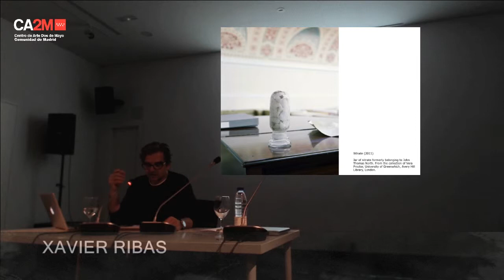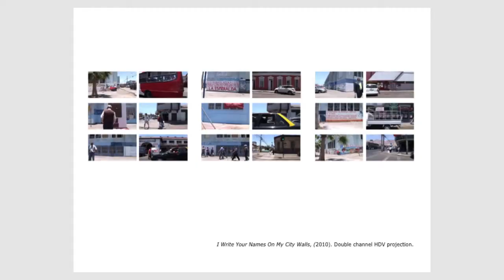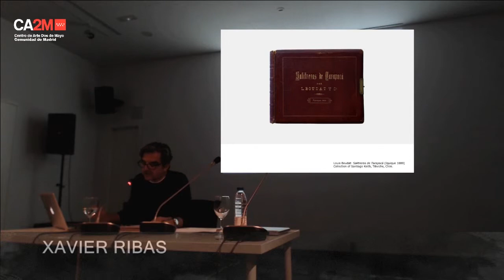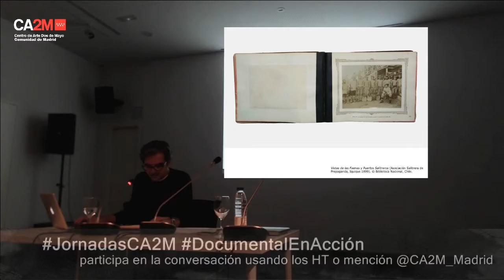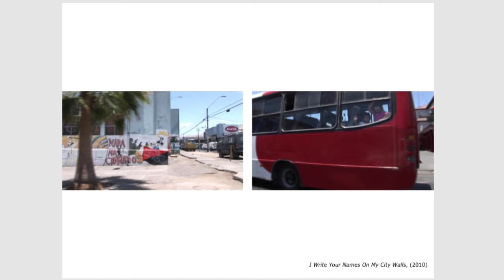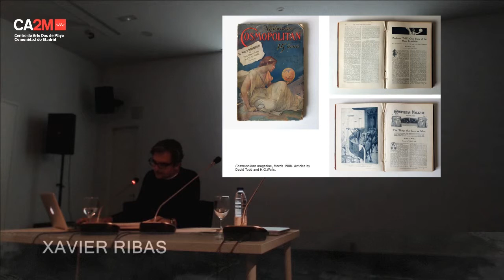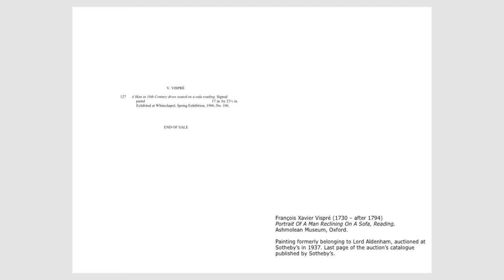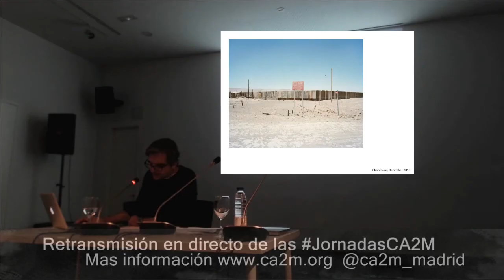XXI JORNADAS DE ESTUDIO DE LA IMAGEN.XAVIER RIBAS.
XAVIER RIBAS es fotógrafo y profesor en la Universidad de Brighton y profesor visitante en la Universidad politécnica de Valencia. Sus fotografías documentan los procesos de transformación de las metrópolis contemporáneas. Le interesa el espacio público, la memoria, la regeneración urbana y el tiempo libre, y a menudo se centra en aspectos poco visibles de la estructura y la arqueología urbanas. Sus trabajos han abordado temas como las periferias, el diálogo entre naturaleza y urbanismo, y las geografías concretas con una carga histórica significativa.

Vídeo realizao por Susana Sanz (SuysuLucha).

XXI STUDIES DAY OF THE IMAGE.XAVIER RIBAS.

XAVIER RIBAS is a photographer and professor at the University of Brighton and a visiting professor at the Polytechnic University of Valencia. His photographs document the transformation processes of contemporary metropolises. He is interested in public space, memory, urban regeneration and free time, and often focuses on little visible aspects of urban structure and archeology. His works have addressed issues such as the peripheries, the dialogue between nature and urbanism, and concrete geographies with a significant historical burden.

Video made by Susana Sanz (SuysuLucha).